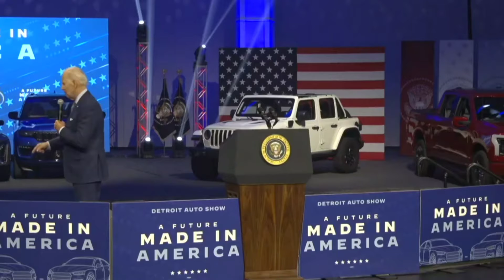President Biden visited the Detroit Auto Show to discuss his auto vision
Altogether, President Biden's American Rescue Plan, Bipartisan Infrastructure Law, Inflation Reduction Act, and CHIPS and Science Act invest more than $135 billion to advance America’s electric vehicle future.